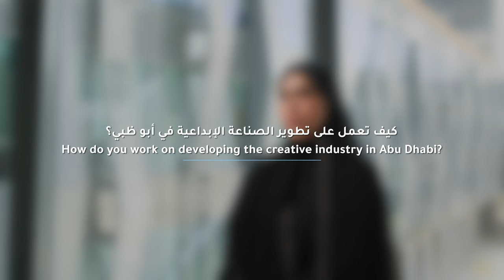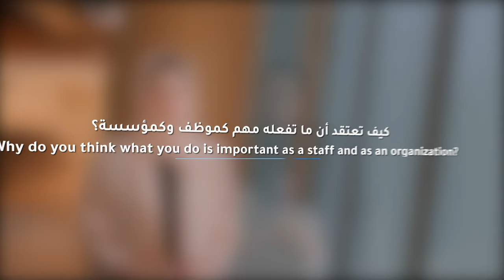ADFC Celebrates Emirati Women's day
Emirati women have been at the frontline of innovation for all of Abu Dhabi Film Commission projects.

Their craft and dedication are an inspiration to future generations and all of us at ADFC.

We are proud to be a part of the narratives of these successful women.